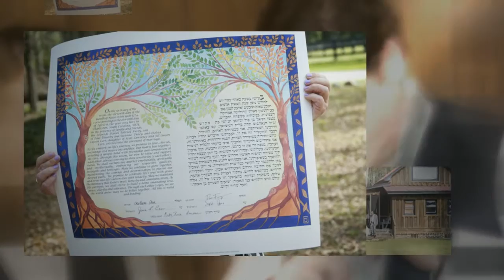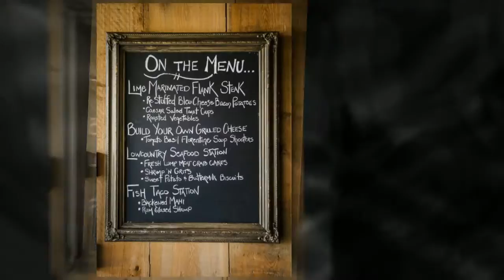Charleston Wedding Photographers, Pepper Plantation Wedding, Chelsea and Dan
Pepper Plantation wedding photography by Best Charleston photographer Reese Allen.  Chelsea and Dan's beautiful vintage style wedding.